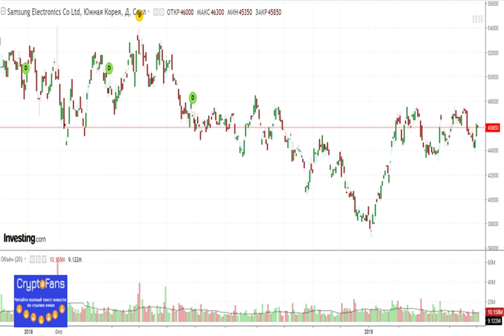Samsung нашел способ ускорить распространение криптовалют в мире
Обновление от 14 мая: 15 мая Binance проведет обновление системы, с целью имплементации технических решений, направленных на улучш